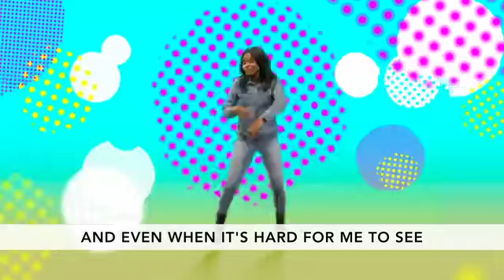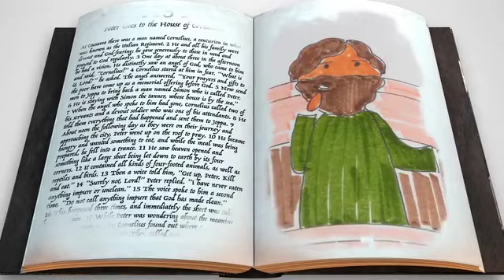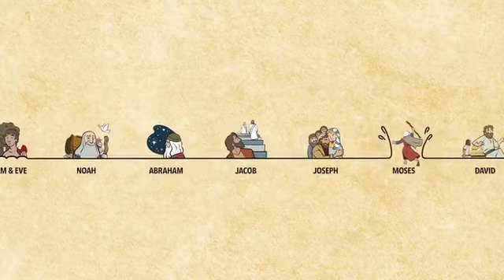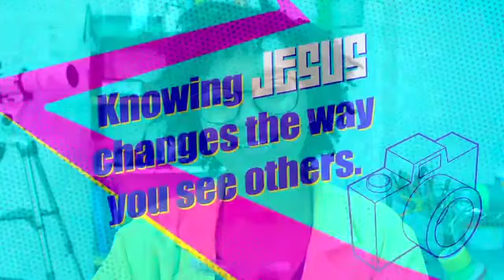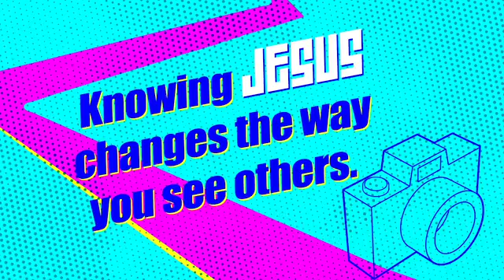Online North Kids Service June Week 4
Check out this video from Mount Paran North Kids.